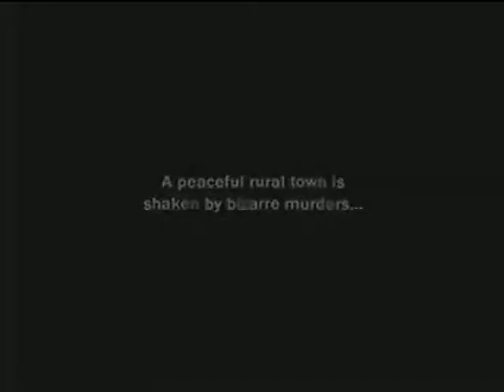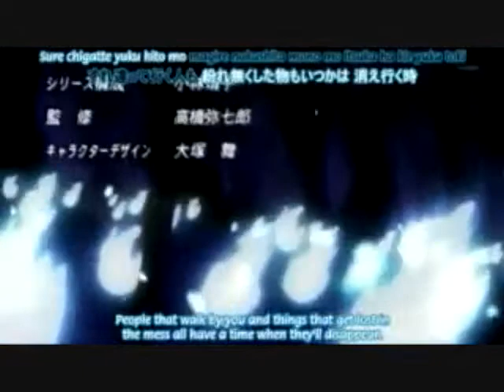As a Man, As a Brother (a Legendary Guitar AMV) ('09-'10 lineup)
The 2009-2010 lineup of Legendary Guitar fandubs & radioplays!

Song playing: "As a Man, As a Brother" (from Yakuza 2/Ryu ga Gotoku 2)